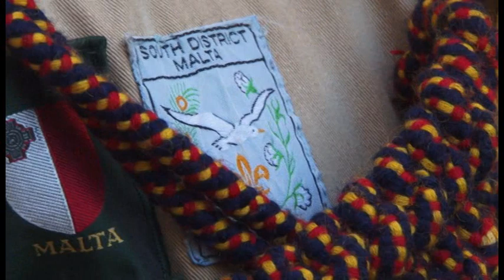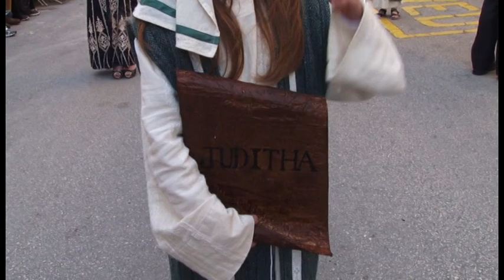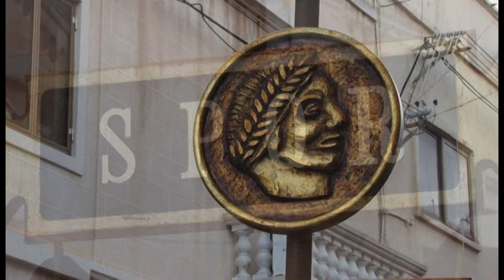Pageant fit-toroq tal-Marsa | Pageant 2015 | Part 2